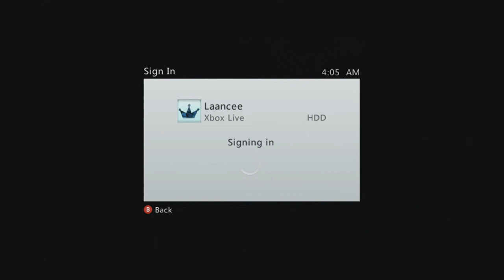Dispute vs. Full Throttle Gamers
jhjgfhjhgjgfhjfhg